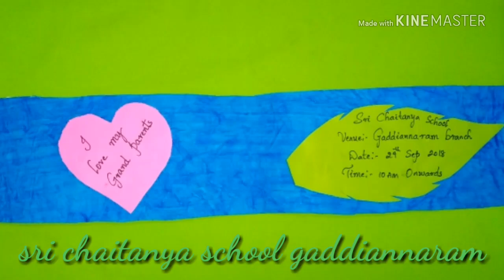Sri Chaitanya school gaddiannaram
Grand parents day